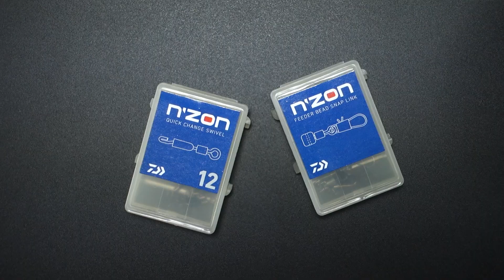***How to Make: Sliding Feeder Rig***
Simple and easy to tie. Here’s a short tutorial.